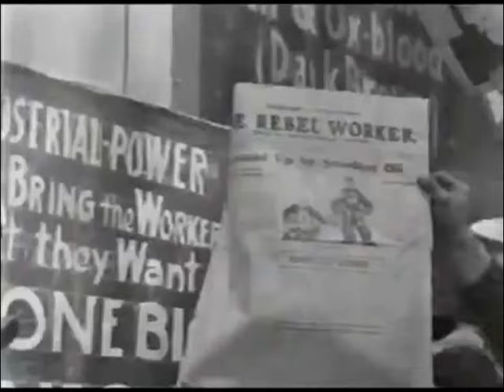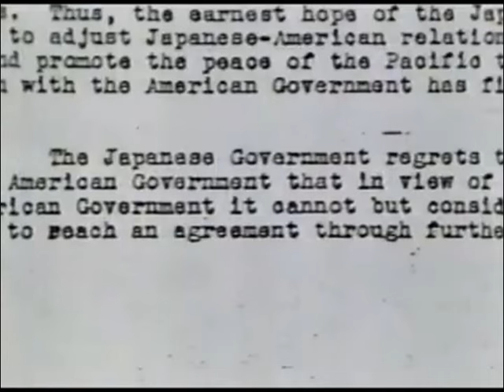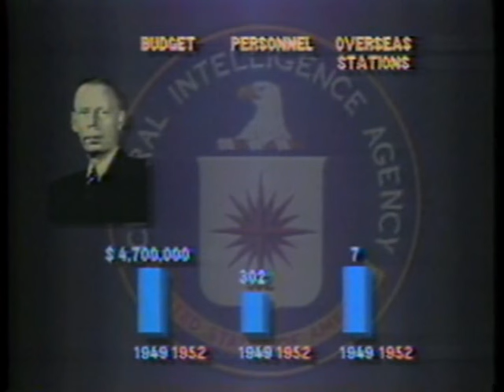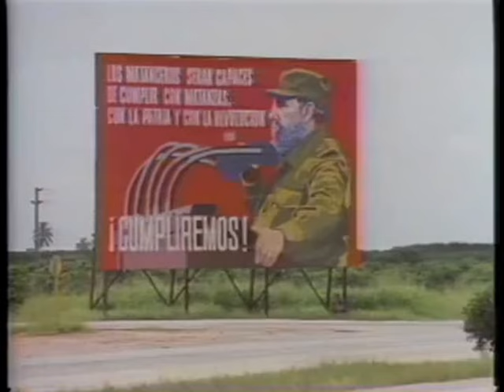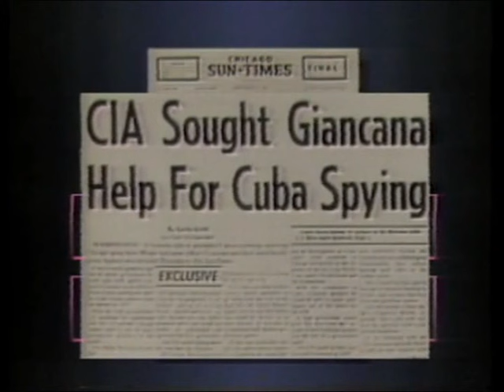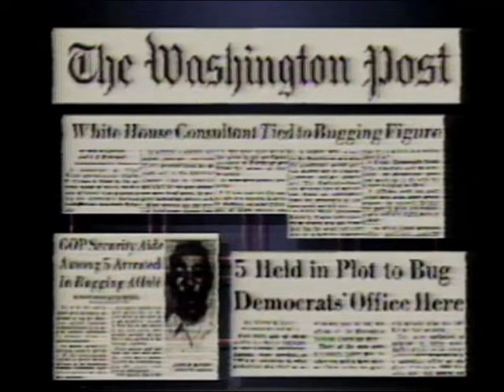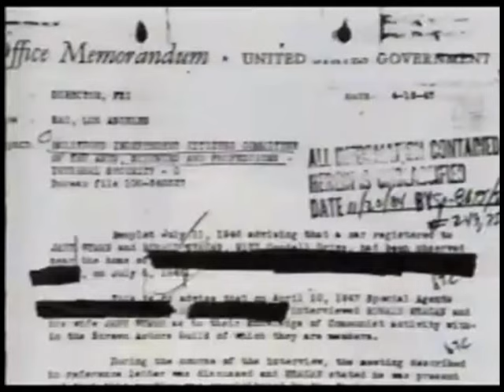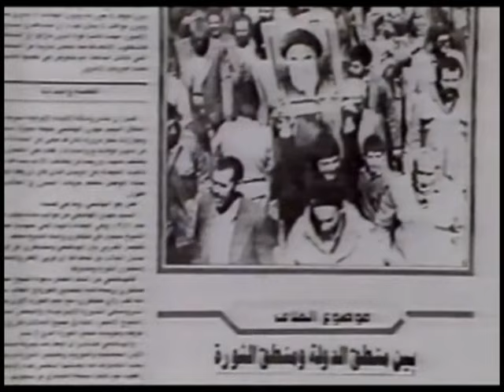A History of the Secret U.S. Government: Espionage, Coup D'Etats - CIA & FBI Documentary (1988)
1954 Guatemalan coup d'état
Abu Omar case
Blue sky memo
CIA activities in Indonesia
CIA's relationship with the United States Military
Classified information in the United States
Cubana de Aviación Flight 455
Family Jewels (Central Intelligence Agency)
George Bush Center for Intelligence
Intellipedia
Kryptos
National Intelligence Board
Operation Peter Pan
Project MKUltra
Reagan Doctrine
Office of Strategic Services
Title 32 of the Code of Federal Regulations
U.S. Army and CIA interrogation manuals
United States Department of Homeland Security
United States Intelligence Community

    Congo Crisis Simba rebellion 1960 U-2 incident Bay of Pigs Invasion 1960 Turkish coup d'état Albanian–Soviet split
        Expulsion of Soviets from Albania Iraqi–Kurdish conflict
        First Iraqi–Kurdish War Berlin Crisis of 1961 Berlin Wall Annexation of Goa Papua conflict Indonesia–Malaysia confrontation Sand War Portuguese Colonial War
        Angolan War of Independence Guinea-Bissau War of Independence Mozambican War of Independence Cuban Missile Crisis El Porteñazo Sino-Indian War Communist insurgency in Sarawak Ramadan Revolution Eritrean War of Independence North Yemen Civil War 1963 Syrian coup d'état Assassination of John F. Kennedy Aden Emergency Cyprus crisis of 1963–1964 Shifta War Mexican Dirty War
        Tlatelolco massacre Guatemalan Civil War Colombian conflict 1964 Brazilian coup d'état Dominican Civil War Rhodesian Bush War Indonesian mass killings of 1965–1966 Transition to the New Order (Indonesia) ASEAN Declaration 1966 Syrian coup d'état Cultural Revolution Argentine Revolution South African Border War Korean DMZ Conflict 12-3 incident Greek junta 1967 Hong Kong riots Years of Lead (Italy) Six-Day War War of Attrition Dhofar War Al-Wadiah War Nigerian Civil War Protests of 1968
        May 68 Prague Spring USS Pueblo incident 1968 Polish political crisis Communist insurgency in Malaysia Warsaw Pact invasion of Czechoslovakia 17 July Revolution 1968 Peruvian coup d'état
        Revolutionary Government 1969 Sudanese coup d'état 1969 Libyan revolution Goulash Communism Sino-Soviet border conflict New People's Army rebellion

1970s

    Détente Nuclear Non-Proliferation Treaty Black September Alcora Exercise Corrective Movement (Syria) Western Sahara conflict Cambodian Civil War Communist insurgency in Thailand 1970 Polish protests Koza riot Realpolitik Ping-pong diplomacy 1971 JVP insurrection Corrective Revolution (Egypt) 1971 Turkish military memorandum 1971 Sudanese coup d'état Four Power Agreement on Berlin Bangladesh Liberation War 1972 visit by Richard Nixon to China North Yemen-South Yemen Border conflict of 1972 Yemenite War of 1972 Munich massacre 1972–1975 Bangladesh insurgency Eritrean Civil Wars 1973 Uruguayan coup d'état 1973 Afghan coup d'état 1973 Chilean coup d'état Yom Kippur War 1973 oil crisis Carnation Revolution Spanish transition to democracy Metapolitefsi Strategic Arms Limitation Talks Second Iraqi–Kurdish War Turkish invasion of Cyprus Angolan Civil War Cambodian genocide June 1976 protests Mozambican Civil War Oromo conflict Ogaden War 1978 Somali coup attempt Western Sahara War Ethiopian Civil War Lebanese Civil War Albanian–Chinese split Third Indochina War Cambodian–Vietnamese War Operation Condor Dirty War (Argentina) 1976 Argentine coup d'état Egyptian–Libyan War German Autumn Korean Air Lines Flight 902 Nicaraguan Revolution Uganda–Tanzania War NDF Rebellion Chadian–Libyan War Yemenite War of 1979 Grand Mosque seizure Iranian Revolution Saur Revolution Sino-Vietnamese War New Jewel Movement 1979 Herat uprising Seven Days to the River Rhine Struggle against political abuse of psychiatry in the Soviet Union

1980s

    Salvadoran Civil War Soviet–Afghan War 1980 and 1984 Summer Olympics boycotts Gera Demands Peruvian Revolution Gdańsk Agreement
        Solidarity Eritrean Civil Wars 1980 Turkish coup d'état Ugandan Bush War Gulf of Sidra incident Martial law in Poland Casamance conflict Falklands War 1982 Ethiopian–Somali Border War Ndogboyosoi War United States invasion of Grenada Able Archer 83 Star Wars 1985 Geneva Summit Iran–Iraq War Somali Rebellion Reykjavík Summit 1986 Black Sea incident South Yemen Civil War Toyota War 1987 Lieyu massacre Operation INFEKTION 1987–1989 JVP insurrection Lord's Resistance Army insurgency 1988 Black Sea bumping incident 8888 Uprising Solidarity (Soviet reaction) Contras Central American crisis Operation RYAN Korean Air Lines Flight 007 People Power Revolution Glasnost Perestroika Bougainville conflict First Nagorno-Karabakh War Afghan Civil War United States invasion of Panama 1988 Polish strikes Polish Round Table Agreement 1989 Tiananmen Square protests and massacre Revolutions of 1989 Fall of the Berlin Wall Fall of the inner German border Velvet Revolution Romanian Revolution Peaceful Revolution